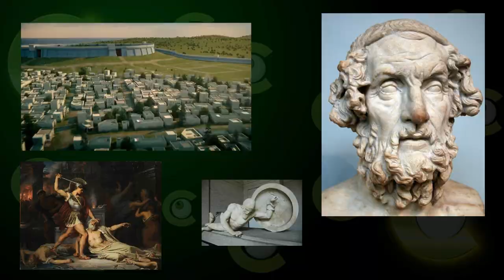Troy, What lies behind the story ?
🟢What Do you know About Troy ?♻️